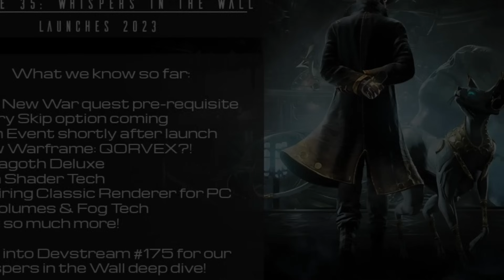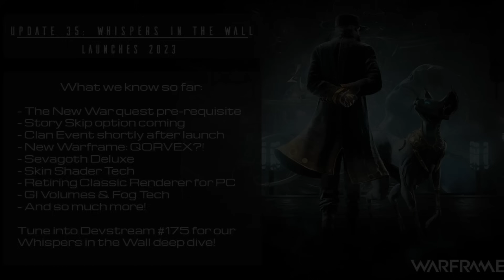DEVSTREAM 174 : Du TRES lourd !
J'espère que la vidéo vous a plu n'hésitez pas à venir nous voir le soir en live

Et n'oubliez pas, le néant prend MAIS il donne aussi ! ^^